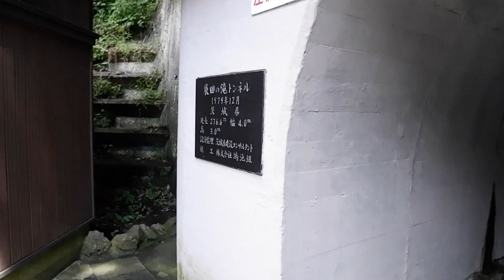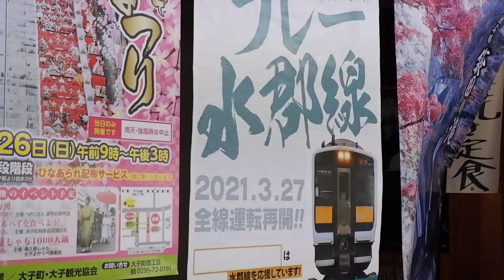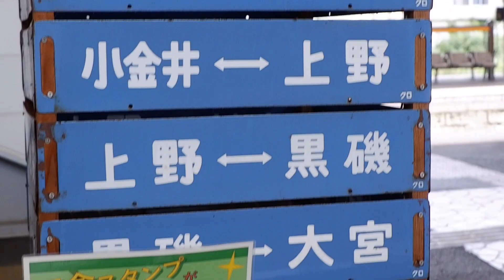2023 Summer Japan solo travel vlog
Traveled in Japan last year.
Ibaraki and Fukushima
Fukuroda water fall is one of my favorite :)
Took train and chill :)